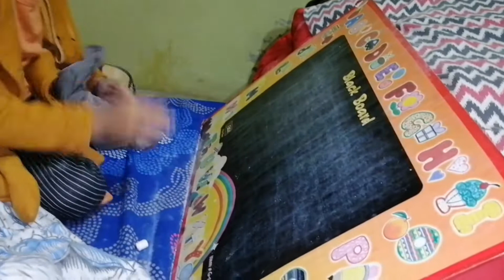Golgappy challenge||achanak hoi tabyt kharb 😒